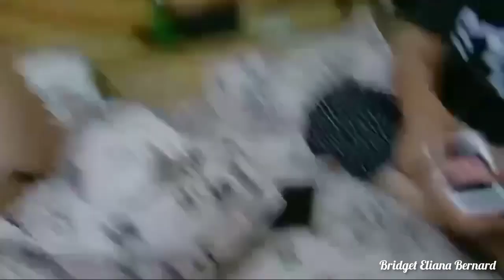Mama Camera On Hote Hi Vlog Mai Kiya Krti Hain?? 😂 Why Jenny Is So Shocked?? | Surprise For Jenny 😍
Hey everyone!

In this vlog there's a big surprise for Jenny, 1st she shocked and then she got emotional and mama having laughing attack, she couldn't control her laugh.